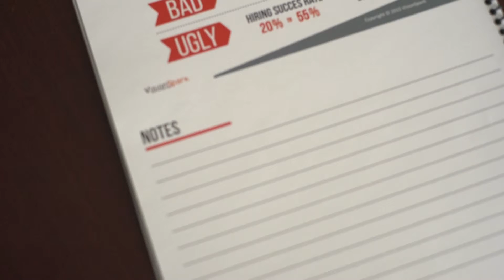The Best Hire For The Best Value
Alec Broadfoot talks big-picture compensation systems, philosophy, and cultural integration for long-term hiring success.